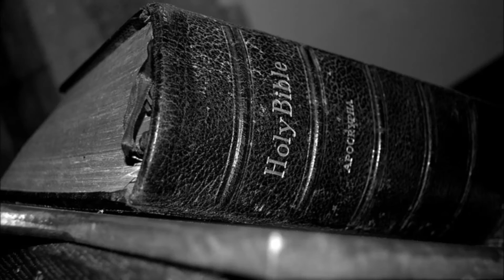Hank Snow - What Then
I own no rights to this recording nor photos.. I expect no profits from this.